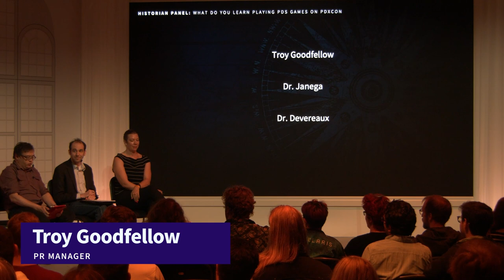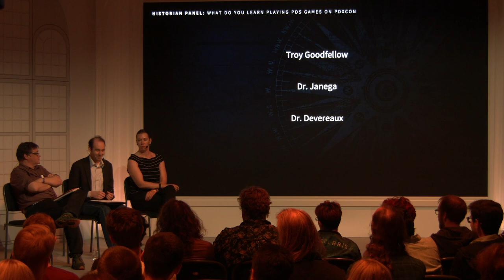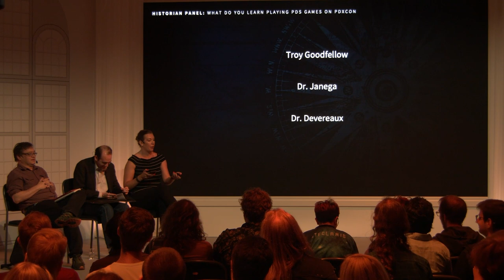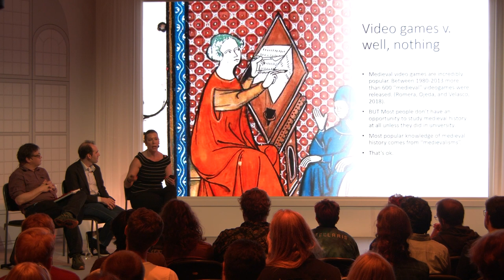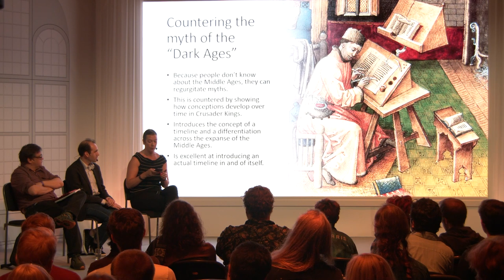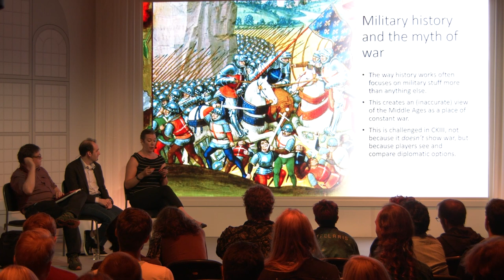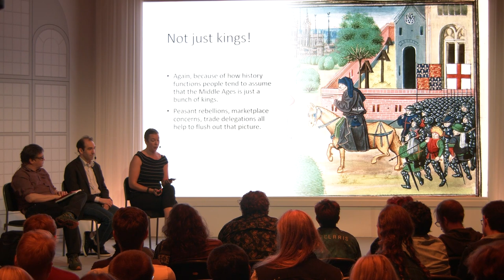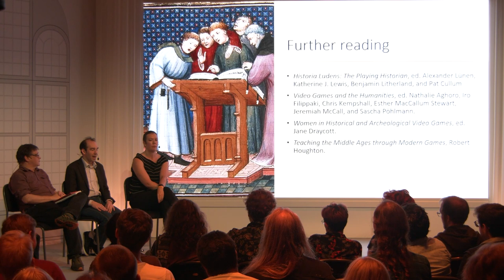PDXCON Historian Panel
At PdxCon 2022, we invited two historians who play our games to talk about how history is reflected in Paradox titles.

Moderator: Troy Goodfellow (PR Manager for Historical Grand Strategy)

Paradox on YouTube:
Home of all our games on Youtube!

Grand Strategy specific content (Hearts of Iron, Stellaris, Europa Universalis and Crusader Kings)!